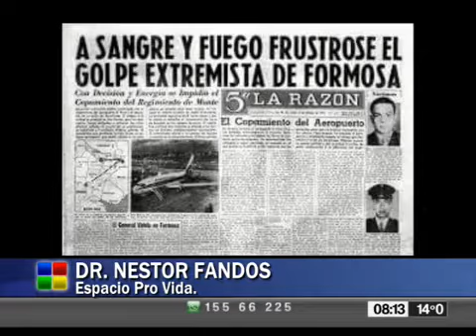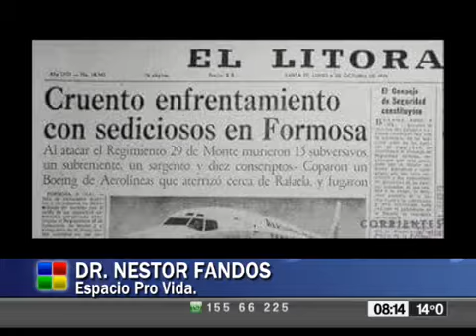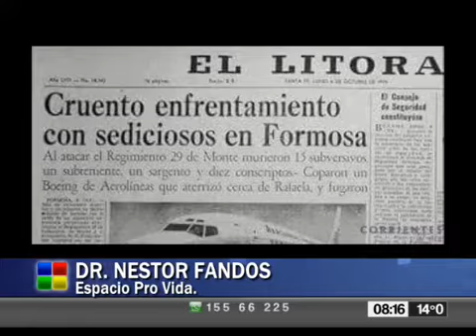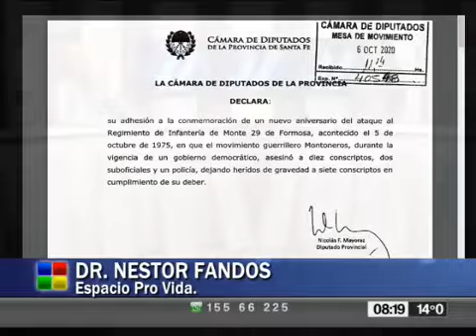RECONOCIMIENTO AL REGIMIENTO DE INFANTERIA DE MONTE 29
NESTOR FANDOS - MICRO "PRO VIDA".
RECONOCIMIENTO AL REGIMIENTO DE INFANTERIA  DE MONTE 29 DE FORMOSA.
ENTREVISTA EN CASILDA A DIARIO.